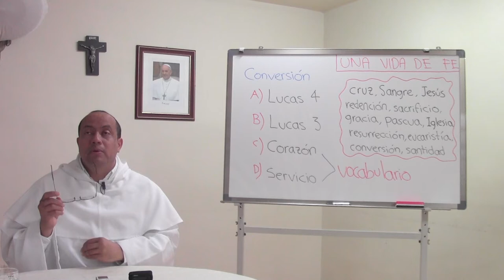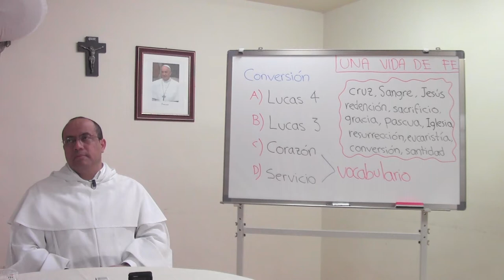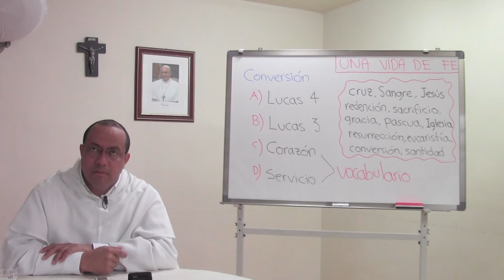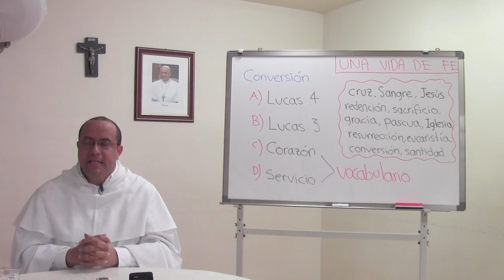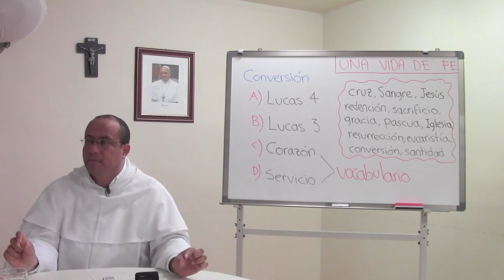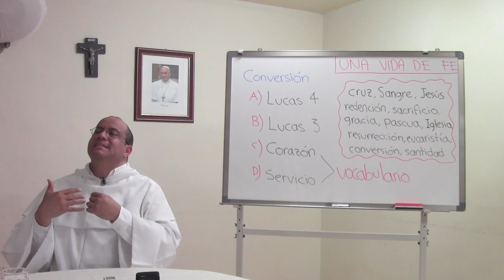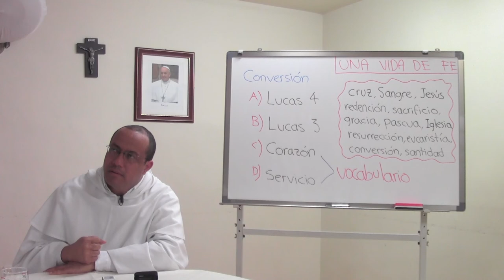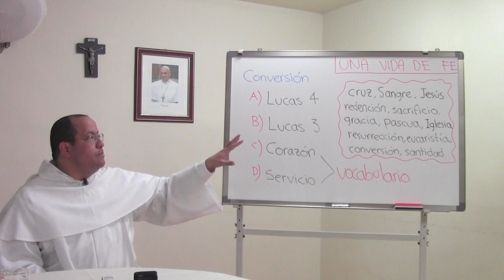Qué es ser cristiano, 09 de 16, Convertirse de corazón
Tema 9 de 16: Convertirse de corazón

* La misericordia sin arrepentimiento se vuelve complicidad. Pero arrepentirse es algo que nuestra sociedad rechaza, porque lo asocia con debilidad, que produce descrédito.

* El cristianismo predica el arrepentimiento no para hundirnos en la desesperación sino para abrirnos desde la verdad de lo que somos al amor que Dios nos ha dado en su Hijo.

* Aunque la vida tiene numerosos condicionamientos y los márgenes de la libertad humana a veces son muy estrechos, en esa rendija de libertad se juega nuestra posibilidad de abrirnos al amor que transforma.